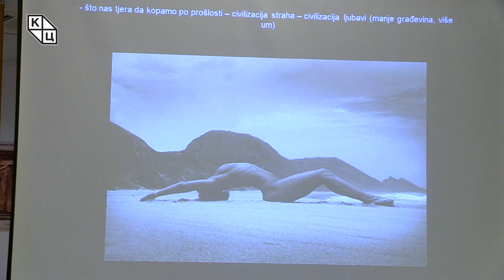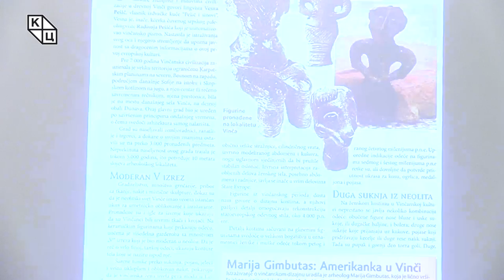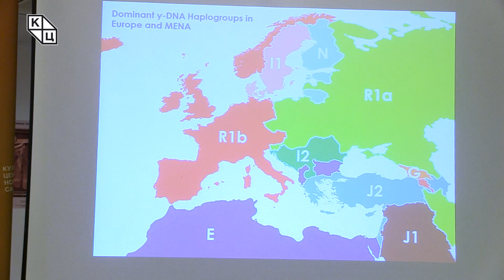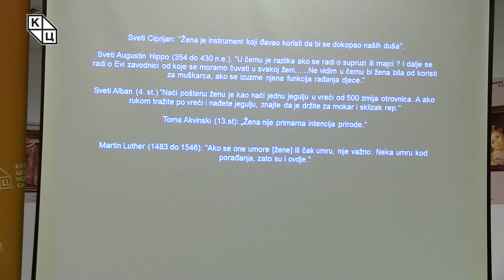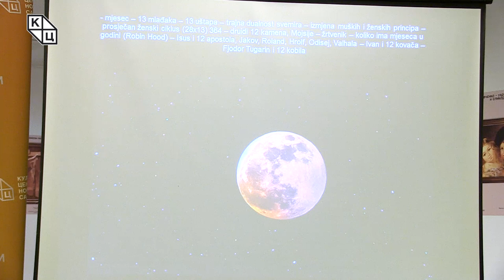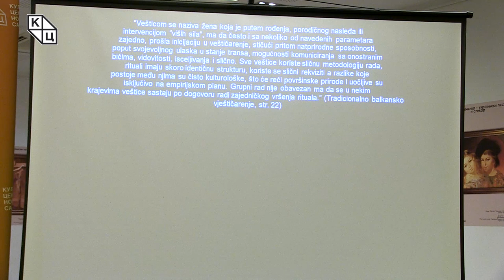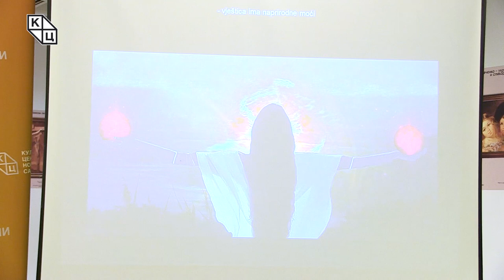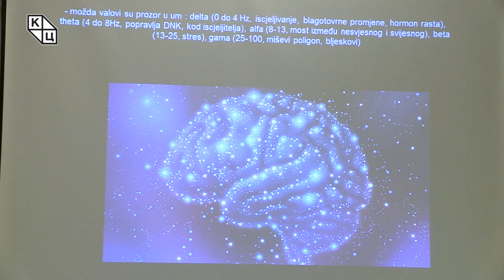Goran Šarić - „Tradicionalno veštičarstvo i šamanizam na Balkanu”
Predavanje Gorana Šarića, katoličkog teologa i istoričara, na temu „Tradicionalno veštičarstvo i šamanizam” ( 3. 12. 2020 )

Na samom početku predavanja Šarić postavlja tezu da je nekada davno civilizacija bila utemenjena na ljubavi, a ne na strahu, civilizacija koja je bila okrenuta drugima i brizi o drugima.